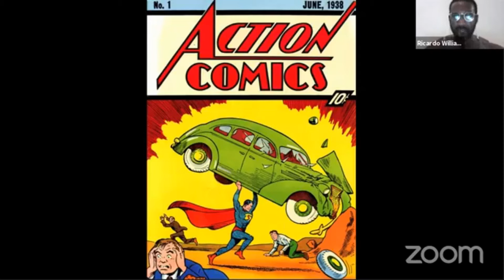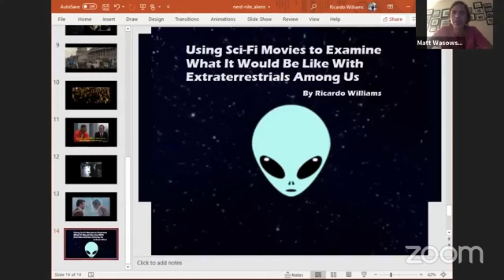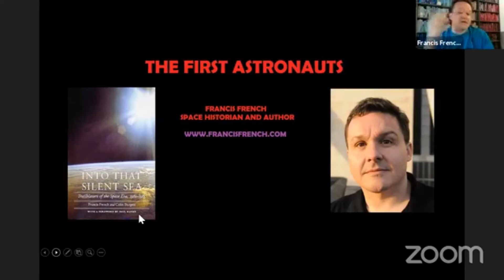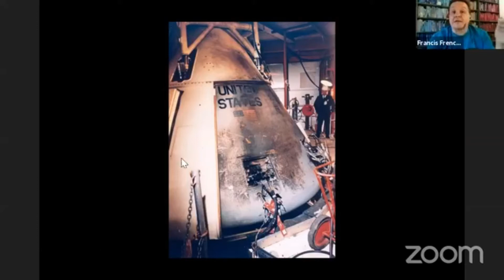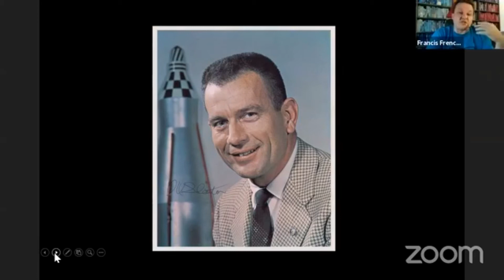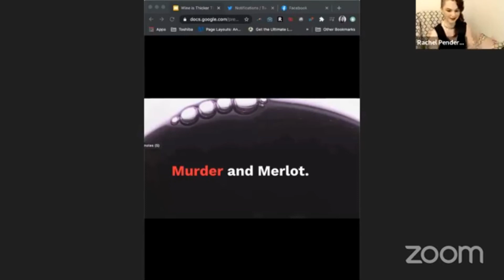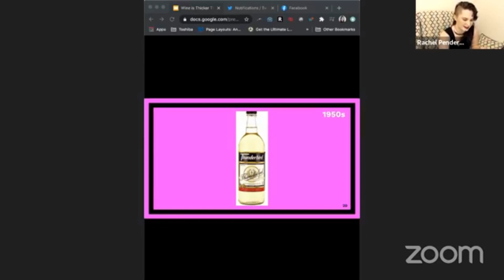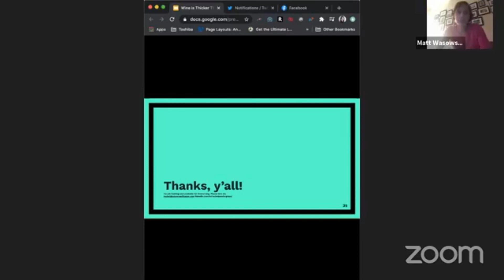Virtual Nerd Nite Fall Series #2 | Movies and Aliens Among Us, The First Spacefarers, Wine Empires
The second show of the Virtual Nerd Nite Fall 2020 series features the line-up:

1) Using Sci-Fi Movies to Examine What It Would Be Like With Extraterrestrials Among Us (Nerd Nite Orlando) by Ricardo Williams - starts at 0:00

Description: What the title said!

Bio: Ricardo Williams is a program director, event organizer, digital influencer, and filmmaker. Since studying communications at Pace University in New York City, he’s appeared in commercials and independent films, composed soundtracks and produced albums, organized educational programming, and advised on political campaigns. He’s also guest lectured on film theory and video production at New York’s School of Visual Arts. Since 2013, Ricardo has organized and hosted Nerd Nite in Orlando, Florida. Ricardo is also the founder of Orlando For Revolution and currently writes on culture, history, and politics.

2) The First Spacefarers (Nerd Nite San Diego) by Francis French - starts at 24:11

Description: French worked with all four of the original “Right Stuff” Mercury astronauts who made orbital flights, when writing his bestselling books about the early days of the Space Race. In this talk, he’ll recount the stories of what these characters were like, and the dangerous missions they flew.

Bio: Frances French is a Space Historian and Science Educator known for his frequent television and documentary appearances, as well as his space history books.

3) Murder and Merlot: The WILD Story Of The Gallos, The Franzias, and The Wine Empires Built During Prohibition (Nite Nite Washington D.C.) by Rachel Pendergrass - starts at 54:03

Description: You’re late for a party, so you swing by the grocery store and grab a bottle of Apothic, a box of Franzia, or maybe a little André or Barefoot Bubbly for your mimosas. Turns out, there’s an HBO-level dark and seedy history behind the budget wines we all love.

Bio: Rachel Pendergrass has been called a “biological entity” who “tells pretty good jokes” by the Washington Post, “the f*ing best” by NPR host Peter Sagal, and “standing around waiting eagerly to be offended” by John Cleese. She’s the producer of the internationally touring Solve for X Variety Show, one of the co-producers of Nerd Nite DC, and a regular guest speaker on the science track of multiple science fiction conventions. She’s also done creative stuff professionally for everyone from National Lampoon to How Stuff Works. In her free time, Rachel enjoys imagining what it’s like to have free time.